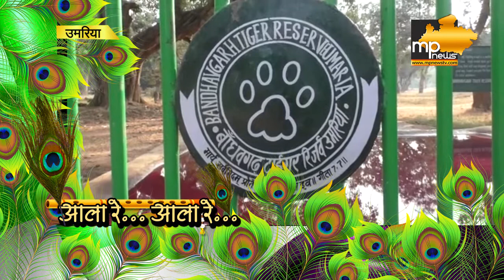उमरिया के जंगल में धूमधाम से मना जन्माष्टमी, प्रकट होते हैं साक्षात श्रीकृष्ण! MP News Umariya